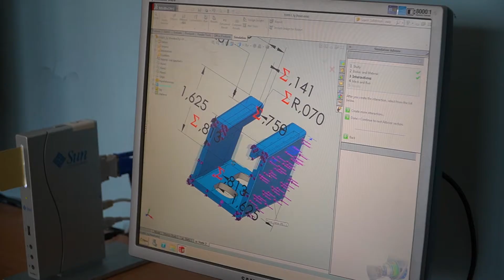ХНТУ - лідер вищої освіти. Ми були першими і залишаємося кращими!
Херсонський національній технічний університет –  лідер вищої освіти,  визнаний  не лише в Україні, а й за її межами.
ХНТУ - поєднує в своїй діяльності класичні університетські традиції та сучасні освітні технології.
ХНТУ – ми були першими і залишаємося кращими!